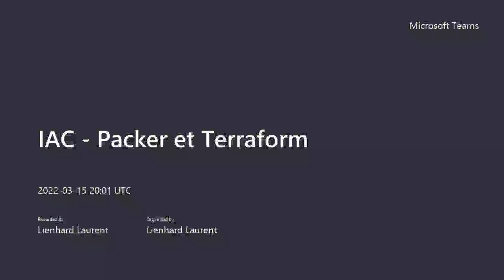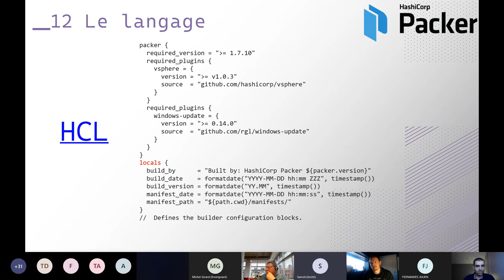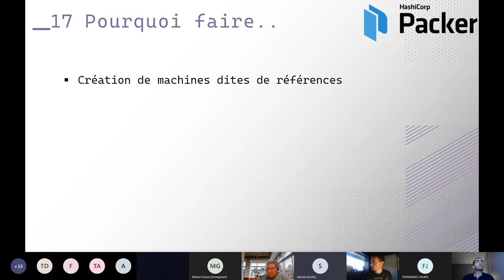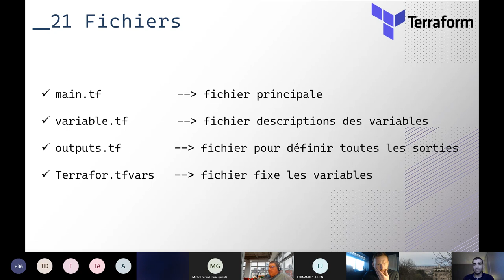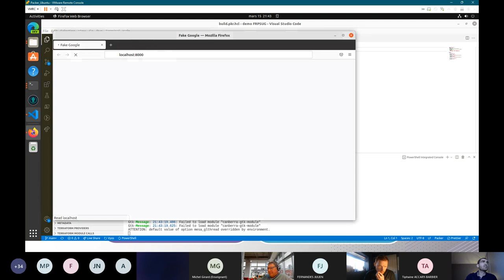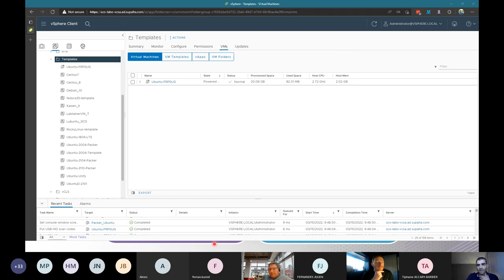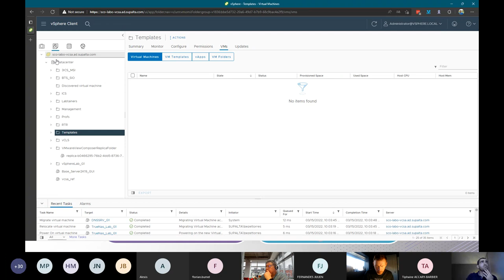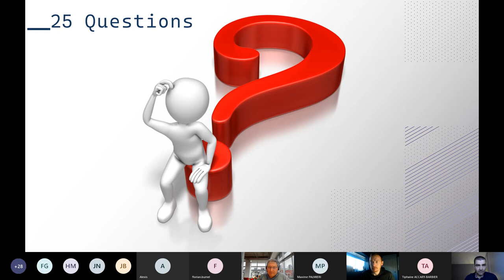IAC : Packer et Terraform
French PowerShell & DevOps User Group / Groupe d'utilisateurs PowerShell Francophone.

SUJET:  Infrastructure As Code, Packer et Terraform

PRESENTATEUR: Jérôme Bezet-Torres